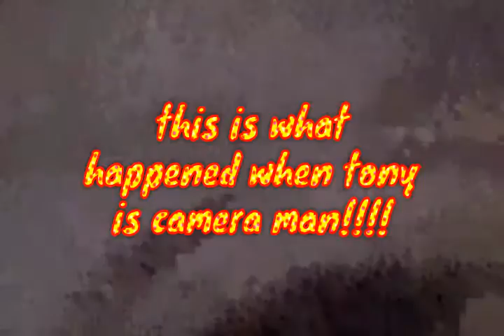Costume DRAMATIC makeup Gothic dolls and the beasts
Today was the fun transformation day. where we just played around with makeup and paint the boys will pop in with there randomness it's all about fun stepping out of your comfort being free thank you for subscribing and watching don't for get to like and comment